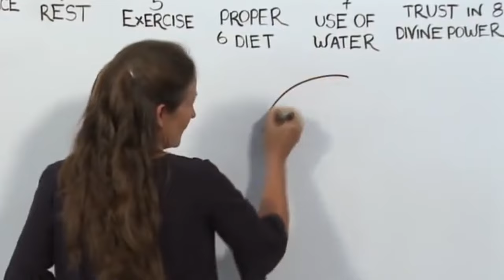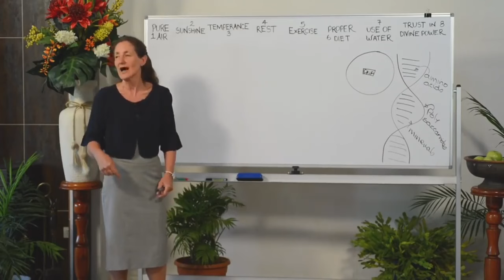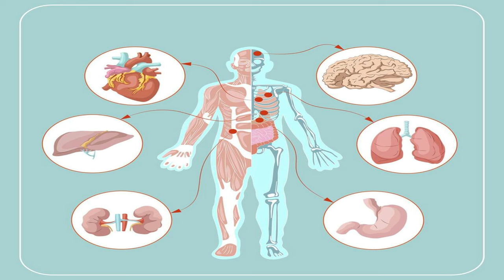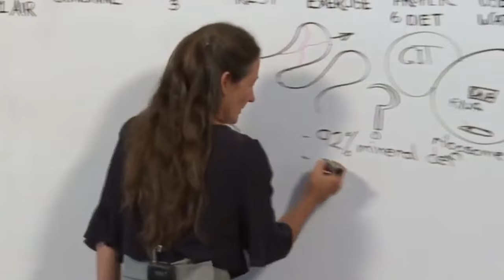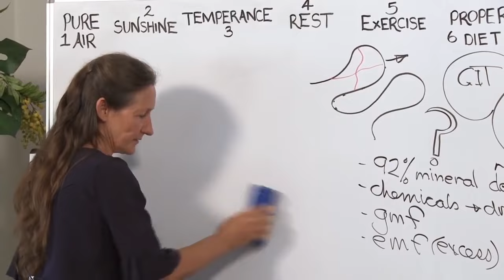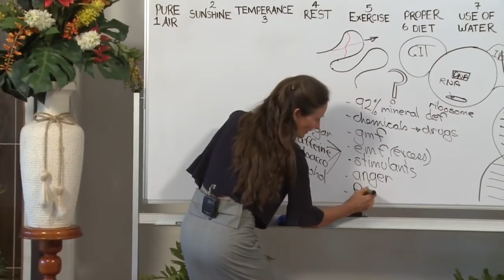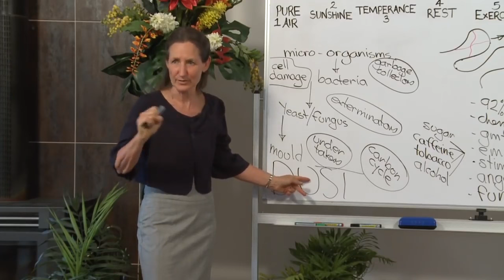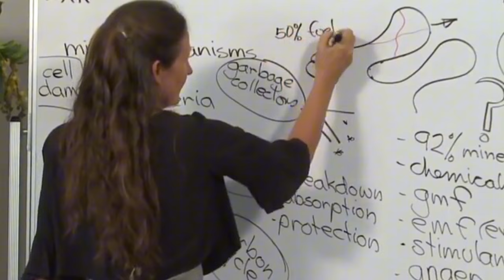WAKE UP NOW! 🚨 Barbara O'Neill's TRUE Cause of Disease DESTROYING Your DNA 🧬 (You MUST Know This!)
If you're serious about your health and want to understand the root causes of the diseases affecting your body, you’re in the right place. In today’s eye-opening video, renowned health educator **Barbara O'Neill** reveals the shocking truth behind a hidden cause of disease that could be silently destroying your DNA. This is information that the mainstream medical world isn’t talking about, and it’s crucial that you hear it now!

In this powerful presentation, Barbara O'Neill delves into the underlying causes of chronic diseases that are wreaking havoc on your health and well-being. You’ll discover how certain lifestyle factors and environmental influences are not just making you sick but are also potentially altering your DNA. This is a wake-up call for anyone who cares about their health, longevity, and quality of life.

   - Barbara O'Neill uncovers a shocking factor that is contributing to the rise of chronic diseases worldwide. This isn’t just about what you eat or how you live; it’s about something deeper that could be affecting every cell in your body. You’ll learn about the unseen forces that are damaging your DNA and how this can lead to serious health issues.

   - Discover how your DNA, the very blueprint of your body, can be compromised by environmental toxins, poor diet, and stress. Barbara explains the mechanisms through which these factors can alter your genetic code, leading to an increased risk of diseases such as cancer, heart disease, and autoimmune disorders.

 O'Neill, high blood pressure, DNA, disease prevention, epigenetics, natural health, holistic wellness, chronic disease, health tips, lifestyle changes, environmental toxins.

This description is designed to provide value, engage the audience, and encourage interaction while also optimizing for search engine visibility with relevant keywords.